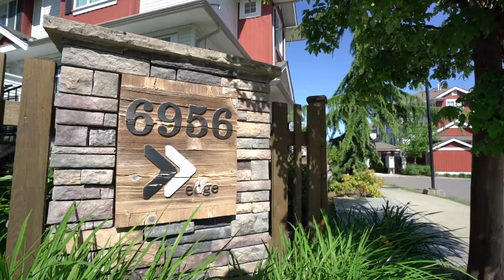Unit 39 6956 193 Street, Surrey for Antonia Tong